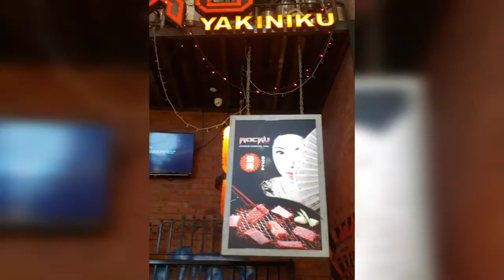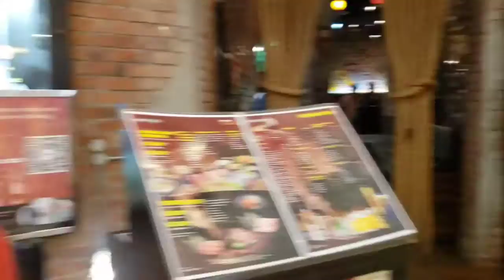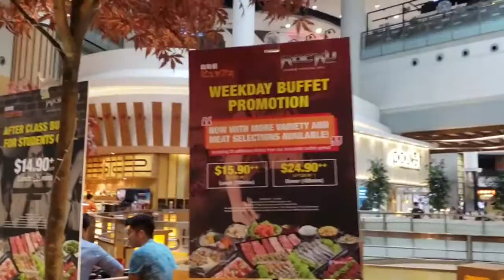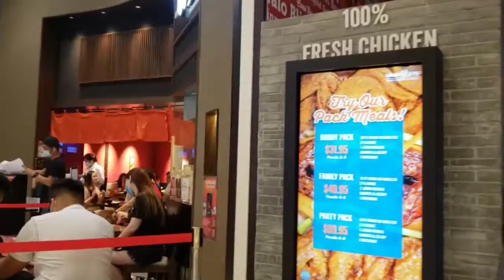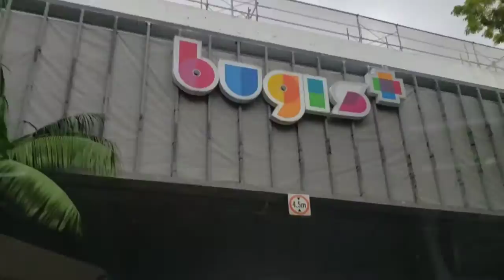Yakiniku Rocku and Price Station at Bugis Junction mall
we went to this  place to eat yakiniku,and after 1 try, we endup keep coming back, the food is good and the price is reasonable.and then my kids saw the price station,we play and win some stuff and 🎟 ticket . Bugis Junction is one of our favorite place now.